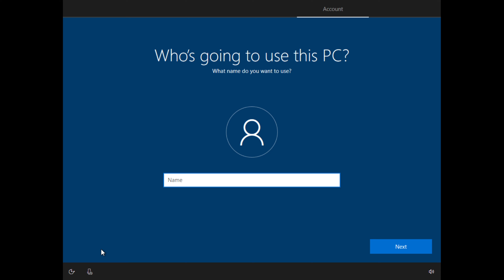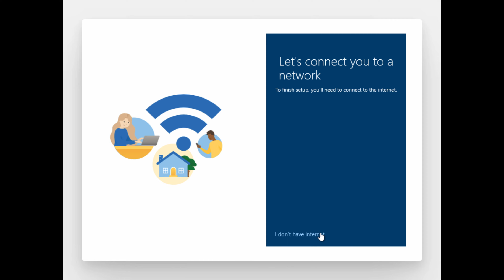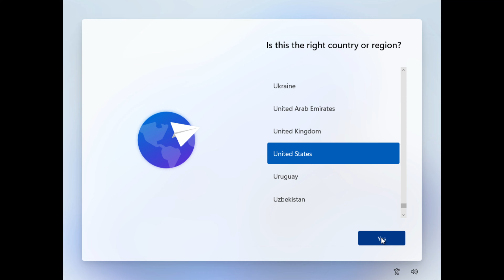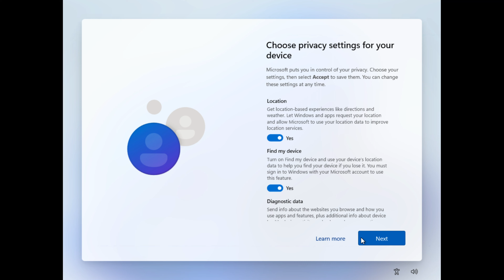Windows UWP OOBE Evolution! (10 - 11)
In Windows 10 Creators Update, the OOBE (Out of box experience) setup was completely redesigned to run as a UWP program. Here's a video showing how the OOBE evolved up to Windows 11. Although Windows 10X is excluded from this video, a 10X style OOBE was still used in build 20231.